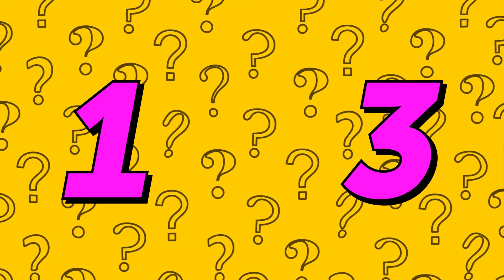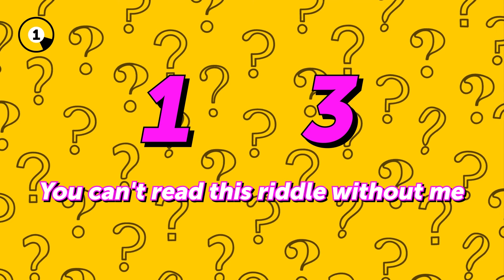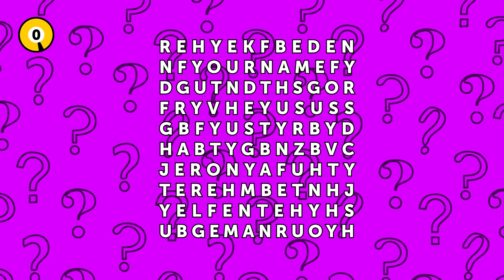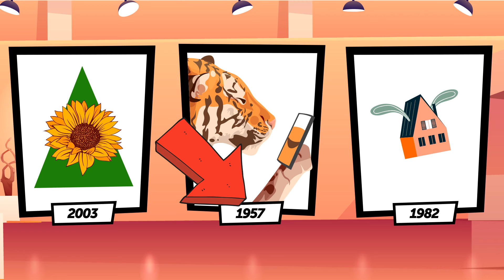These Riddles Kids Can Solve But Adults Not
Embark on a journey into the world of mind-bending conundrums that might just stump the grown-ups! 🧩👦👧 Test your brainpower with riddles that kids can solve, but adults might find surprisingly tricky! 🤯🧠 It's time to exercise your cognitive skills and delve into the playful realm of logic and critical thinking. 💭🔍 Unravel each puzzling enigma to uncover the bright side of your problem-solving abilities. 🌟💡 With each riddle cracked, you'll demonstrate your knack for creativity and outside-the-box thinking. 🎩🤔 Are you ready to put your skills to the test and discover if you can outsmart the kids? Let the challenge begin! BrainTeasers YoungAtHeart 🚀🔑